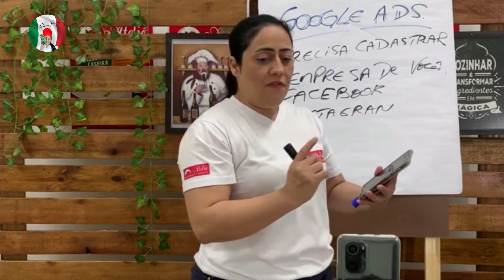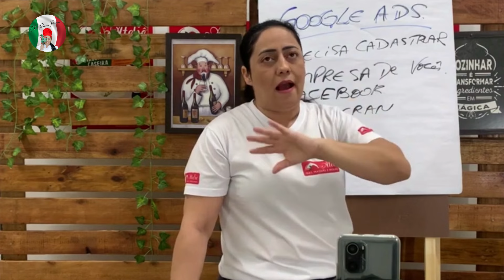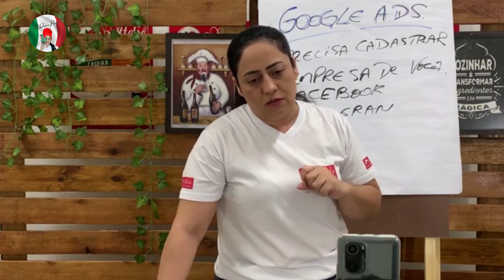TRÁFEGO PAGO e TRÁFEGO ORGÂNICO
Você não pode vender massas no digital sem saber isto! Vem comigo, Chef!👩‍🍳

Sou a Chef Rosana Pereira, ensino pessoas  a se tornarem chefs em massas artesanais e faturarem 6k por mês com o meu método, tudo da cozinha da sua casa!

sunshine-waltz
Music from Uppbeat (free for Creators!):